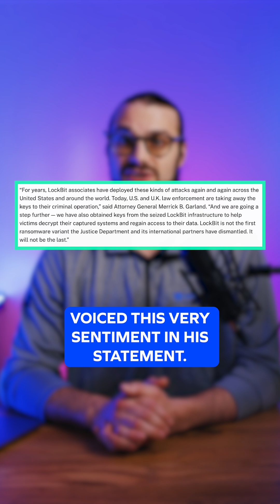Microsoft Copilot Security Issues, LockBit FBI Bust, & Avast Fined | Monthly Cybersecurity News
1️⃣ LockBit lockdown: Major win against ransomware 🛡️⁠
2️⃣ Security concerns with Microsoft Copilot 🔒⁠
3️⃣ Change Healthcare breach causing disruptions 💊⁠
4️⃣ FTC fine for Avast's data collection practices 💰⁠

Learn more about what DOT Security does to be an excellent cybersecurity partner

Follow DOT Security on social media!